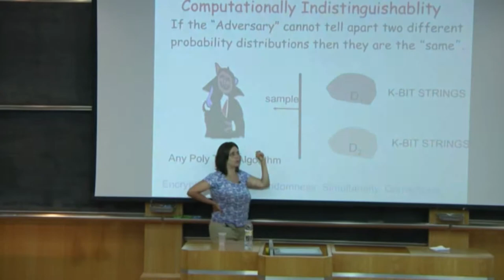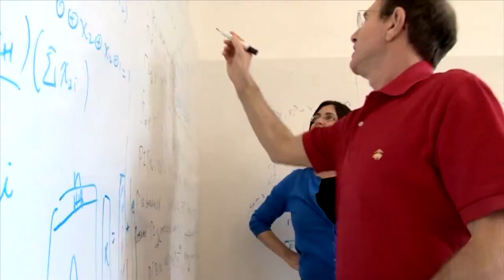הצפנה - פרופ' שפי גולדווסר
מה הקשר בין תורת המספרים והטלת מטבע? מה רצית לעשות כשתהיי גדולה? מה היחס שלך לעבודתו של טיורינג?

שיחה עם פרופ' שפי גולדווסר ממכון ויצמן למדע ו-MIT

כלת פרס טיורינג ופרס גדל (פעמיים)
חוקרת מובילה בתחומי הסיבוכיות וההצפנה